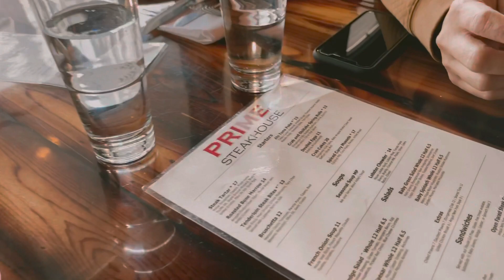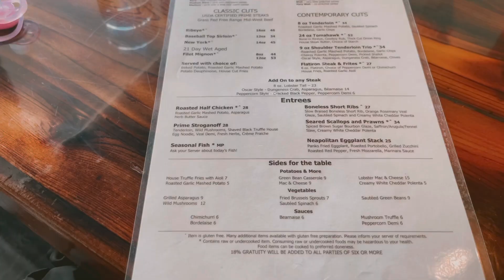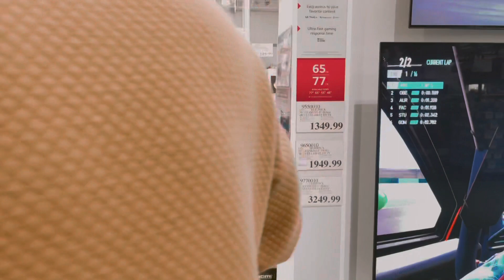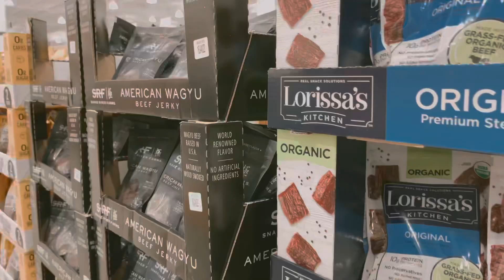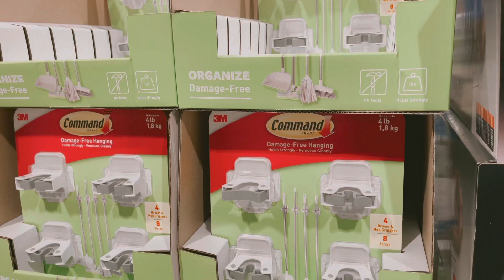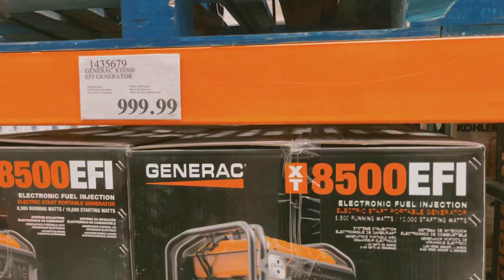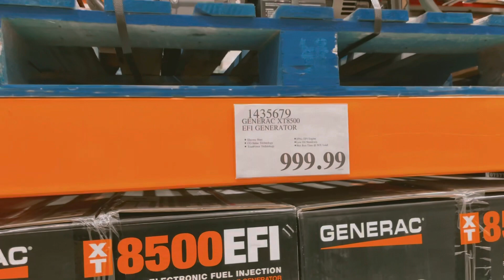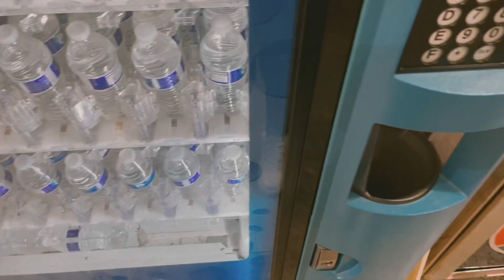BELANJA PERFUME DI TOKO BRANDED AMERIKA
Hi there! My name is Elizabeth and i’m based in Seattle! On my channel you’ll see videos about makeup, vlogs, etc..thanks for stopping by and i hope you enjoy!